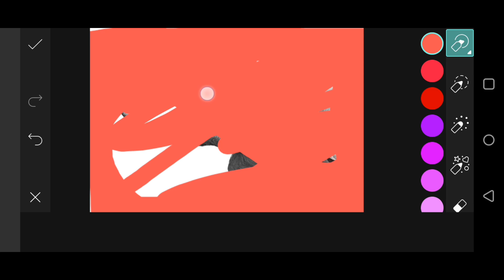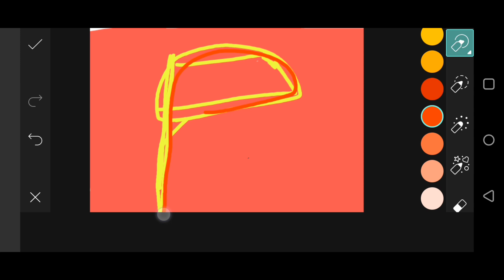Schermo HDR |B p背景華ピンクスク SDC編集CC＃A410990#AB18108467#picasrt#Part.50